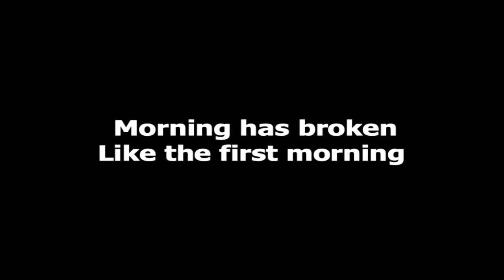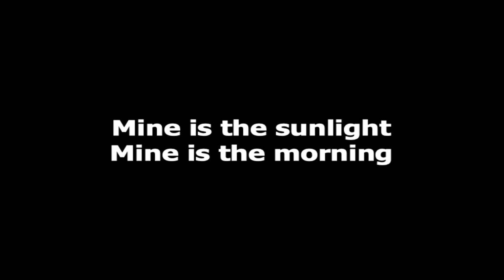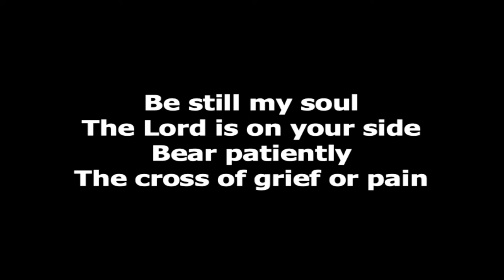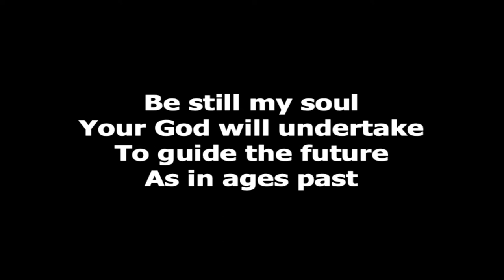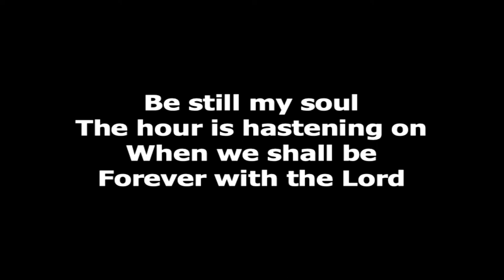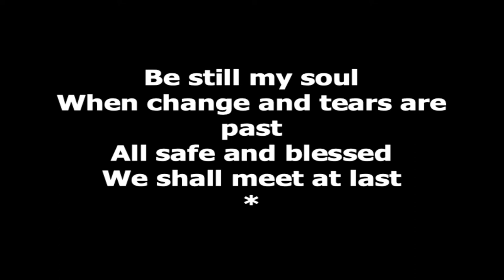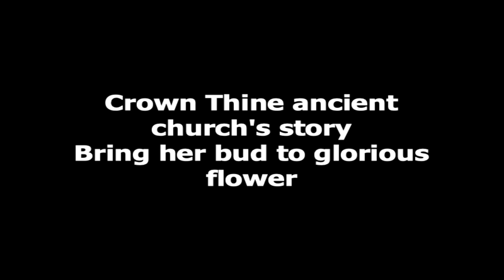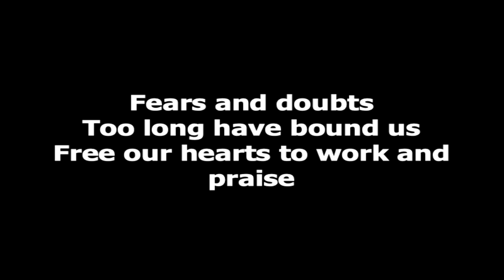Worship 09.11.2022 - 8:00am Traditional Worship